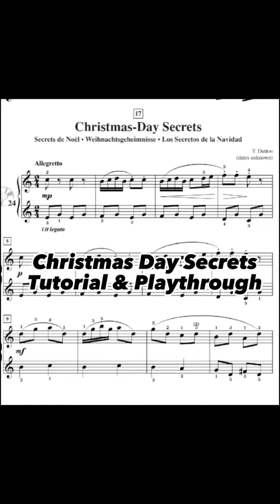17. Christmas Day Secrets - Suzuki Piano School Vol. 1 Tutorial & Playthrough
Amie Center & Piano Gallery xin gửi đến quý phụ huynh và các em phần hướng dẫn và chơi mẫu tác phẩm Christmas Day Secrets thuộc giáo trình Suzuki Piano School Vol. 1. Qua phần hướng dẫn chúng tôi đã nêu bật những điểm đáng lưu ý về sắc thái, tư thế, ngón tay, kỹ thuật…của tác phẩm, qua đó mong rằng sẽ hỗ trợ các em tập luyện và tiếp cận tác phẩm một cách dễ dàng hơn

✨Piano Gallery

🎶Showroom 1: 806 N09B2 - Dịch Vọng, Cầu Giấy
🎶Showroom 2: 501 N09B2 - Dịch Vọng, Cầu Giấy
🎶Showroom 3: 3509 S3.01 - Vinhomes Smart City
🎶Showroom 4: 610 L5 - Chung cư The Link 345, KĐT Ciputra
🎶Kho đàn: Lk26-44 Hinode Royal Kim Chung, Di Trạch Hoài Đức